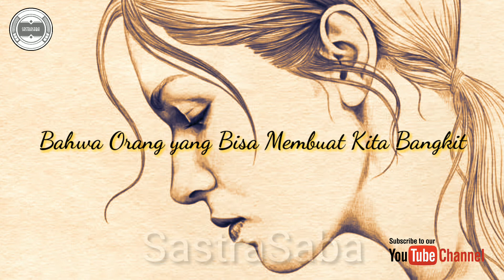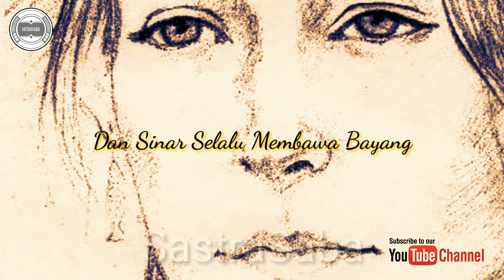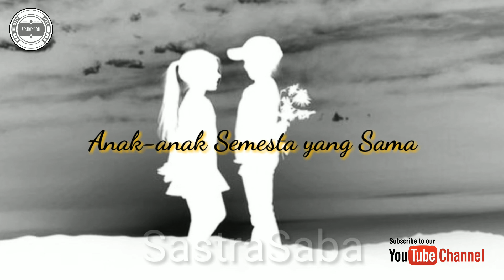PUISI CINTA KEKASIH || "ANAK ANAK SEMESTA" || #1 || SASTRASABA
PUISI || "ANAK ANAK SEMESTA" || #1 || SASTRASABA adalah puisi yang terlahir dari sastrasaba pada hari minggu tanggal 3 Maret 2019. Karena Sastrasaba akan mulai merambah kepada keilmuan spesifik sastra dan literasi di Wonosobo khususnya dan Indonesia umumnya.

Sastrasaba akan mencoba untuk menjadwalkan upload puisi setiap sabtu malam atau malam minggu pada pukul 19.00 WIB, jika ada masukan dan saran silahkan komentar di bawah ya untuk perkembangan channel kita ini.